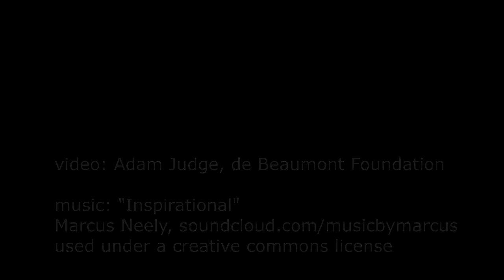Paul Halverson, DrPH, FACHE | The SHO-CASE Study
Paul Halverson is the founding dean of the Indiana University Richard M. Fairbanks School of Public Health in Indianapolis. Dr. Halverson came to Indiana University from the Arkansas Department of Health where he served as state health officer and director. Prior to his appointment as State Health Officer, Dr. Halverson served in senior management roles at the U.S. Centers for Disease Control and Prevention including as senior advisor in the office of strategy and innovation, senior scientist and director of the division of public health systems development and research, director of the CDC’s World Health Organization’s Collaborating Center for Public Health and director of the National Public Health Performance Standards program. Before joining the CDC Dr. Halverson served as the senior health policy advisor for the North Carolina Department of Environment, Health and Natural Resources. Read his full biography on The SHO-CASE Study